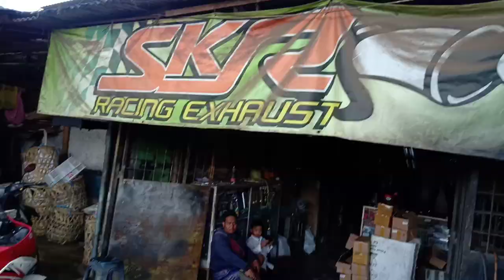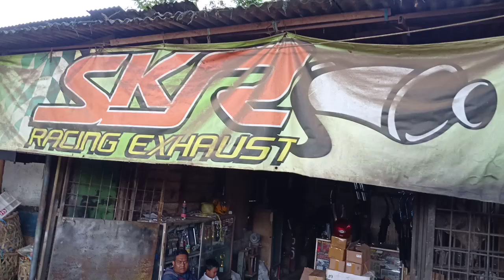Tutorial rubah saringan nmax review cek suara tes jalan rekondisi restorasi Standar Racing SKR racin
Jln: Rade Patah No.90, Ciledug, Tangerang